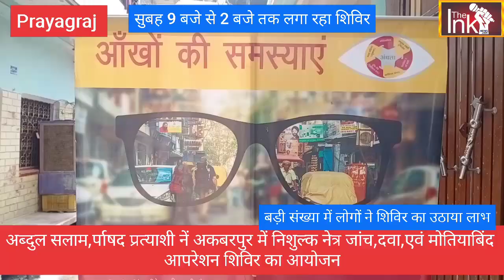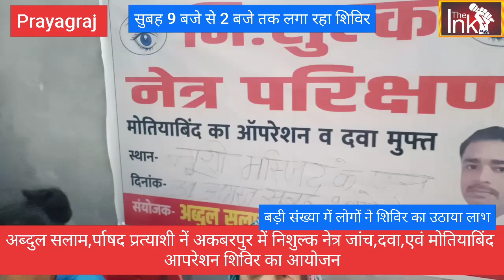अब्दुल सलाम,र्पाषद प्रत्याशी नें अकबरपुर में निशुल्क नेत्र जांच,दवा,एवं मोतियाबिंद आपरेशन शिविर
अब्दुल सलाम,र्पाषद प्रत्याशी नें अकबरपुर में निशुल्क नेत्र जांच,दवा,एवं मोतियाबिंद आपरेशन शिविर का आयोजन
बड़ी संख्या में लोगों ने शिविर का उठाया लाभ
सुबह 9 बजे से 2 बजे तक लगा रहा शिविर